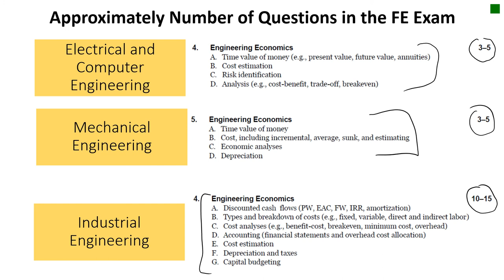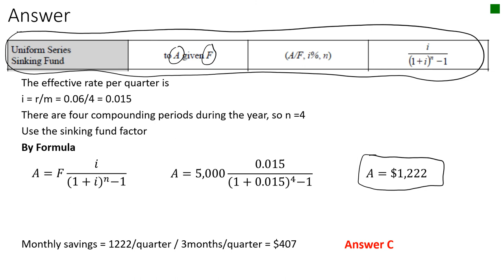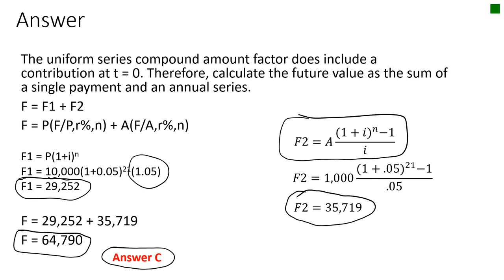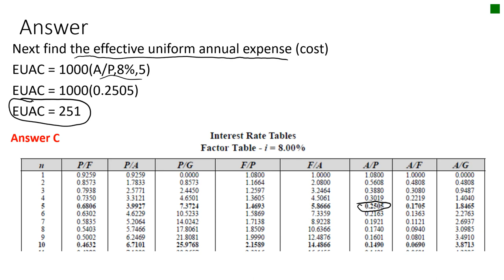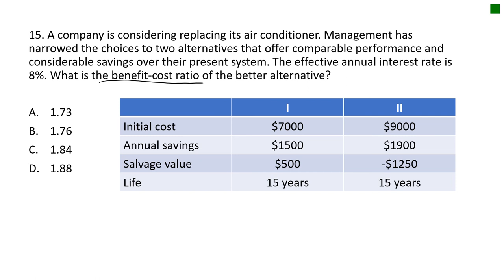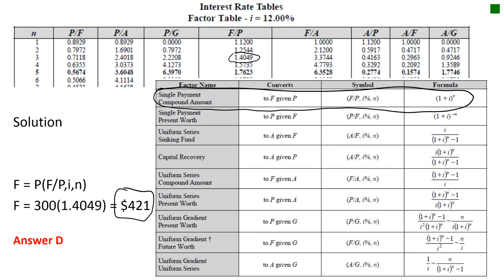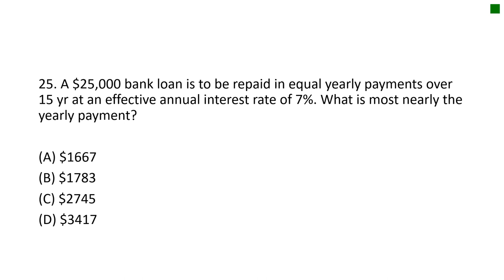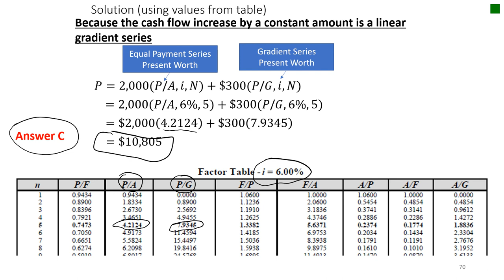FE Review Engineering Economics Examples